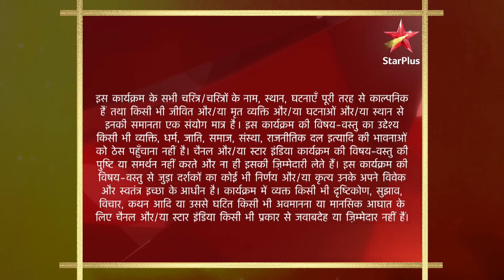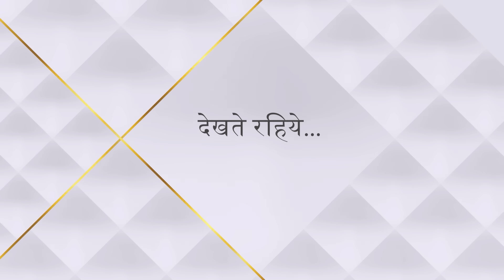Baa Bahoo Aur Baby | Gattu hua behosh!